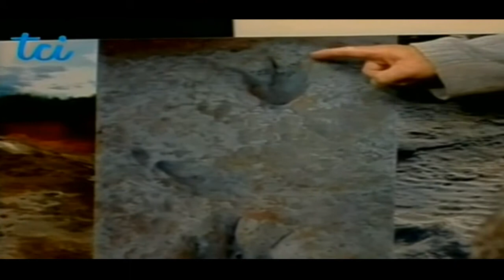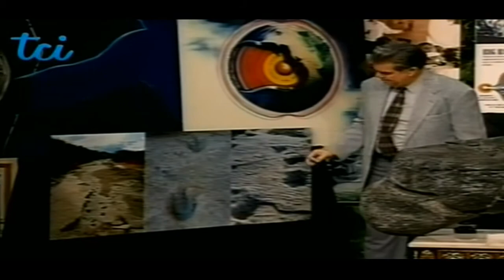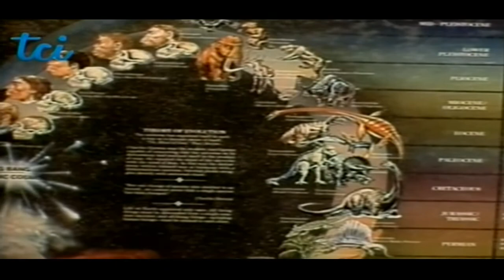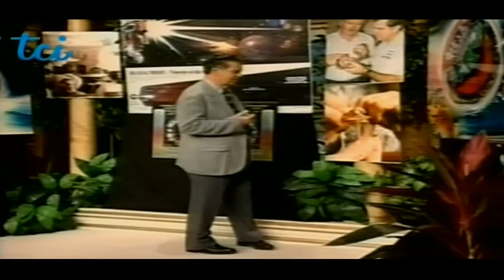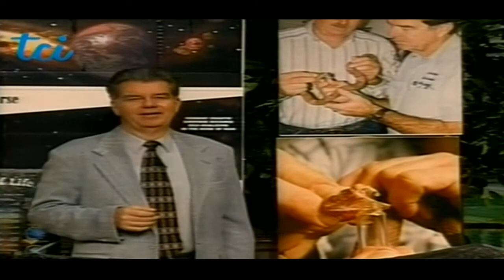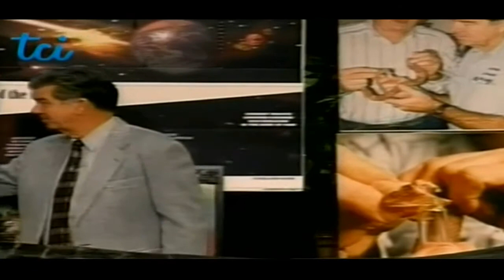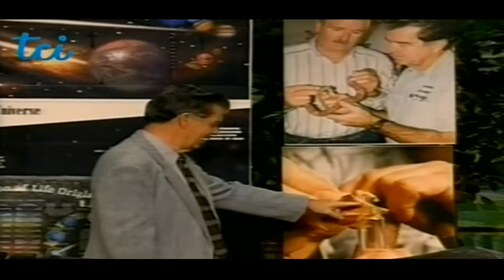I Rettili Nella Creazione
I Rettili Nella Creazione originaria